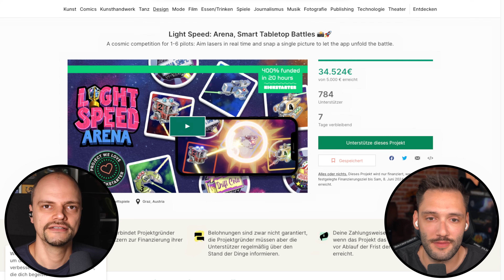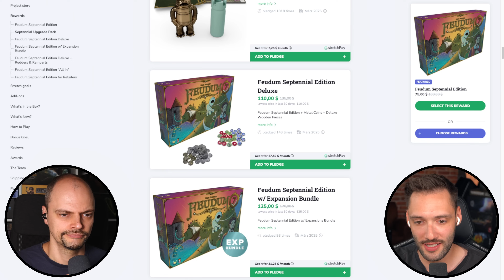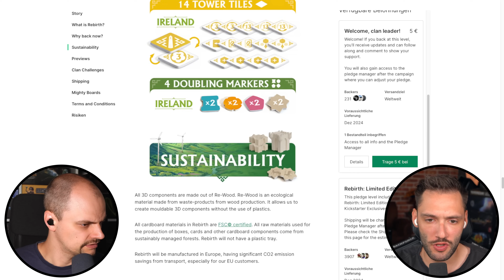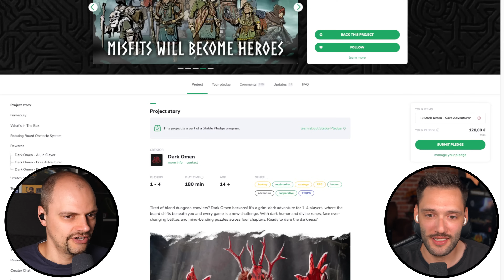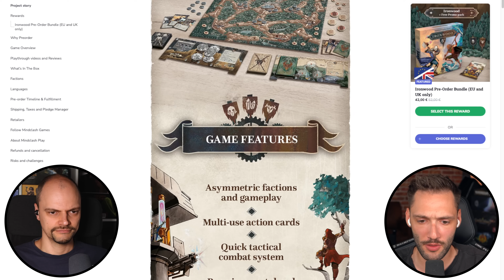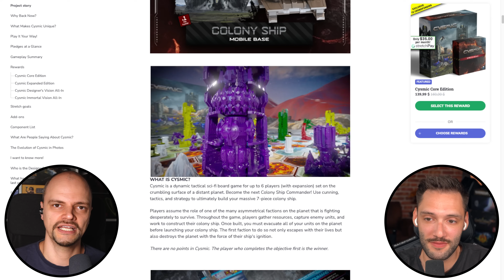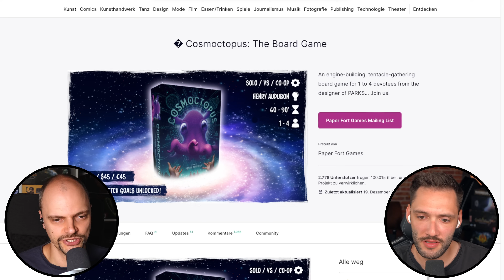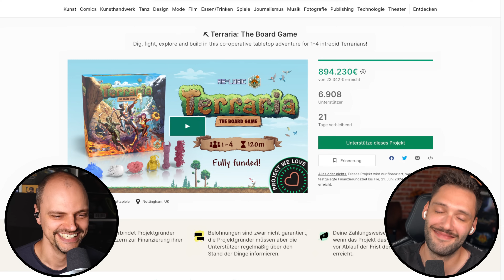Was macht Reiner Knizia? | Kickstarter/Gamefound im Überblick | Juni 24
Wir schauen uns die aktuellen Toptitel auf Kickstarter und Gamefound an und geben euch einen Überblick, ob sich die Unterstützung lohnen könnte.

Wie immer, Timestamps zur Übersicht:

00:00:00 - Intro
00:00:28 - kleine Erinnerung
00:06:00 - Feudum
00:10:34 - Rebirth
00:15:47 - Dark Omen
00:22:24 - Andromedas Edge
00:26:48 - Ironwood
00:32:43 - Cysmic
00:41:04 - Oath
00:42:08 - Terraria

❤️Du möchtest uns gerne für unsere Arbeit danken und uns Unterstützen?❤️

Du möchtest gerne einmal gegen oder mit uns persönlich spielen? Dann komm doch zu unseren Brettspieltreffs. Infos und aktuelle Termine findest du unter

|WERBUNG|

Du brauchst den ultimativen Kick? Dann probiere doch das Testpaket von Holyenergy
Zum Probierpaket von Holy:

oder bekomme 10% auf deinen gesamten Einkauf mit dem Code: MEEPLEKING

Werde zum Meeple People und komme in unseren Discord Kanal

Meeple King